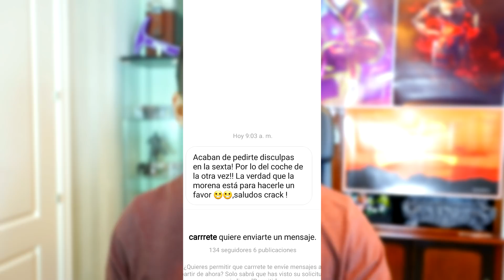LA TELEVISIÓN ME HA RESPONDIDO - AlphaSniper97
LA TELEVISIÓN ME HA RESPONDIDO